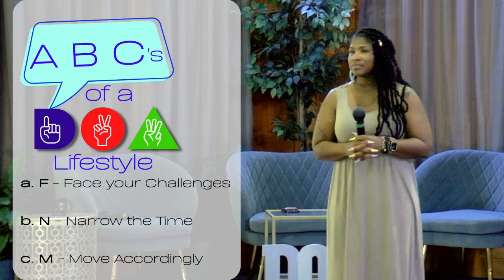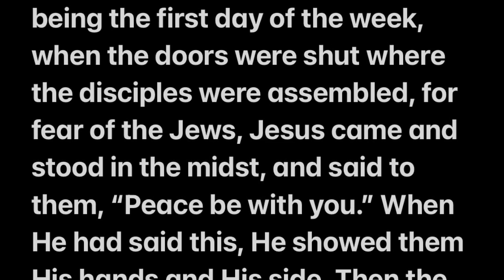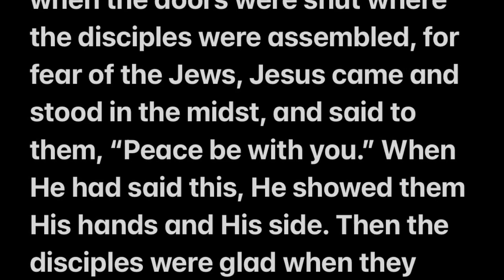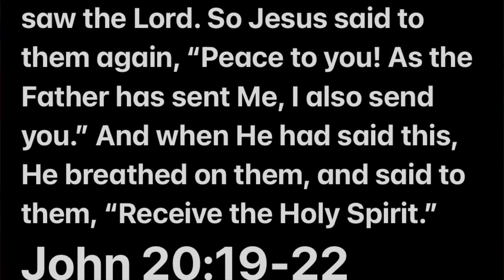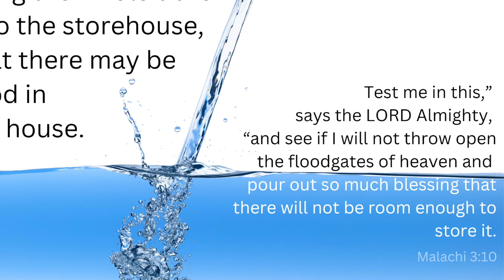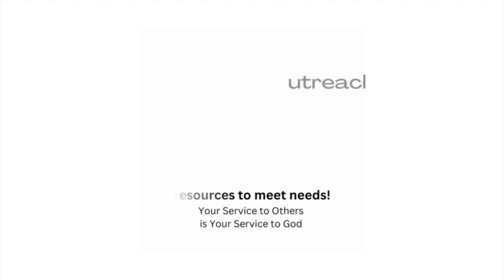The Shepherds Table - Pentecost Sunday S2 E17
Processing...

How long should it take us to be obedient?

The Holy Spirit should help us... Do you receive it?